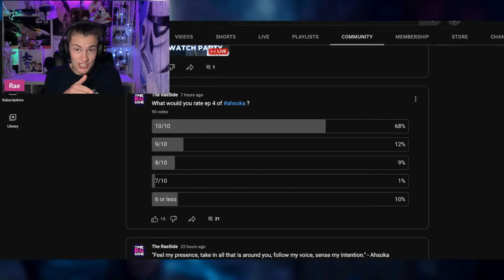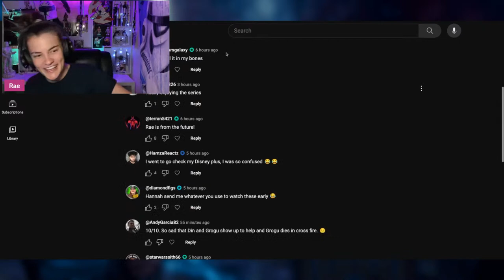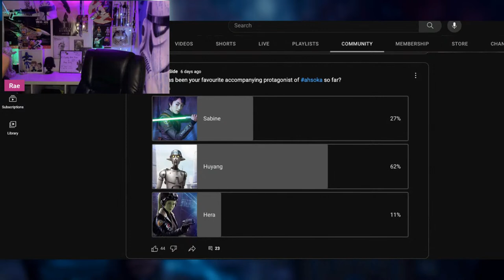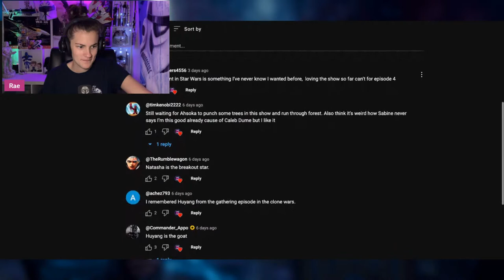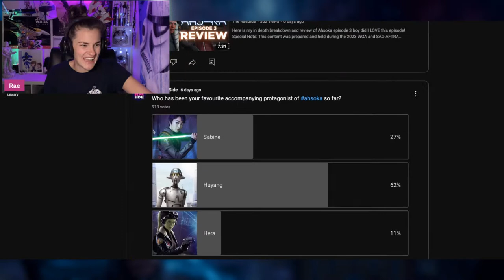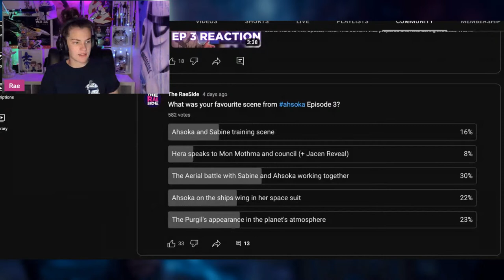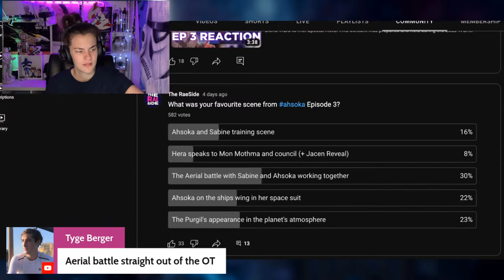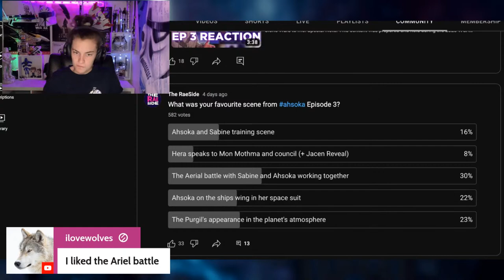Ahsoka Ep 4 Countdown & Watch Party LIVE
Join me as we countdown, watch and debrief episode 4 oh

Special Note: This content was prepared and held during the 2023 WGA and SAG-AFTRA strikes. Without the labor of the writers and actors currently on strike, all the Star Wars media being discussed here wouldn't exist. I stand in solidarity with all those currently on strike.